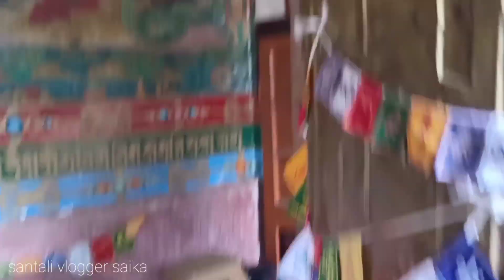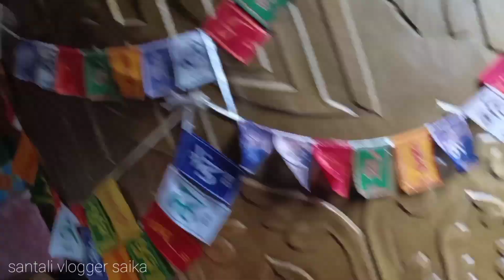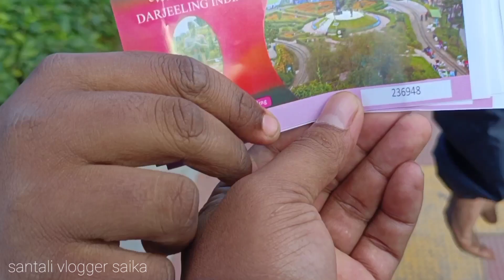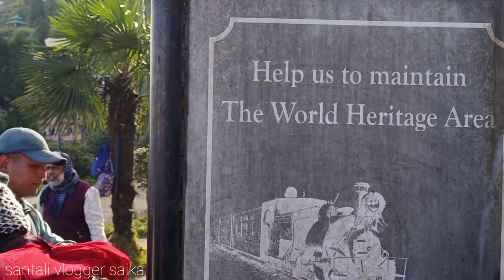Teheng Do Santali Khan Nepali Ana Ling🥰